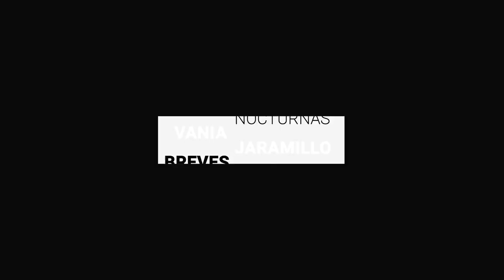León: Localizan cuerpos en Lagunillas 3 días seguidos | Breves de la Zona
No te pierdas las noticias más importantes de Guanajuato con las BrevesDeLaZona🖥️
- Clausurados cinco bares donde ocurrieron “hechos de sangre” en Celaya.
- Por determinar ASEG auditoria a Navarro por presunto desvío de recursos.
- León: Localizan cuerpos en Lagunillas 3 días seguidos.